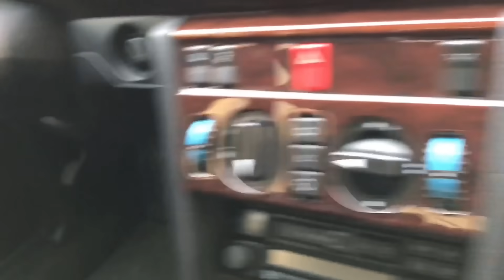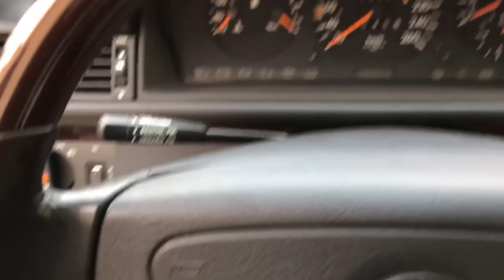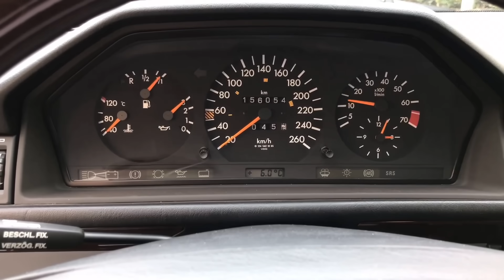㉦ Mercedes 124 - COLD START AFTER 1 YEAR